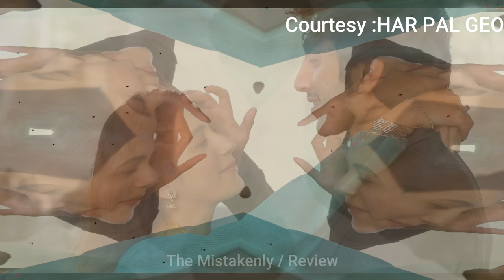Sara or Hannan Ki Mulaqat.. Drama Serial Sirf Tum || New Promo - Ep16 Part 2 || Best dialogue Review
Sara or Hannan Ki Mulaqat.. Drama Serial Sirf Tum || New Promo - Ep16 Part 2 || Best dialogue Review by The Mistakenly